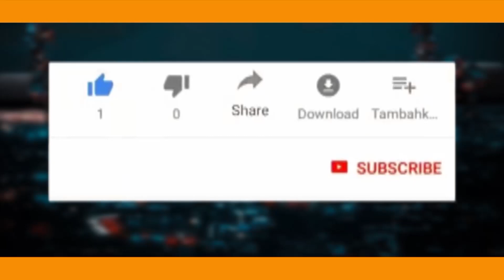Prédication : "LES CLÉS EFFICACES DU SUCCÈS" Avec Frère CÉDRIC MAPENDANO